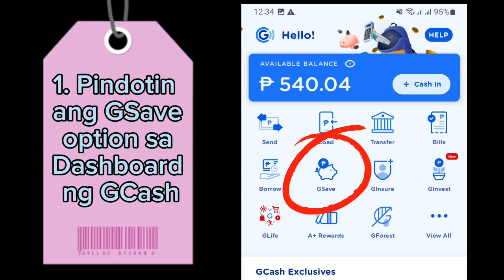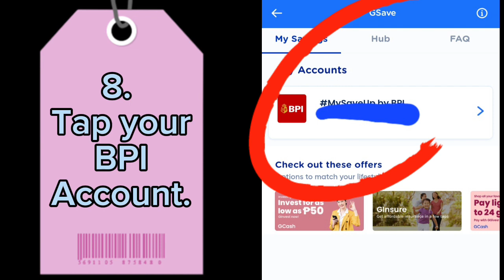Increase GCASH Limit to 500K Using GSAVE (BPI)